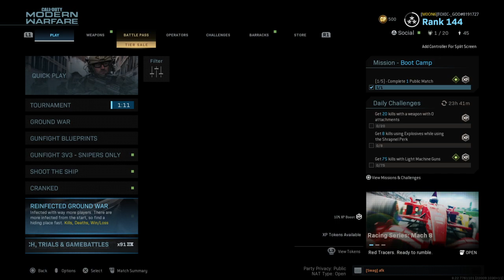Call of Duty®: Modern Warfare®_Gettin Rude 4 wat